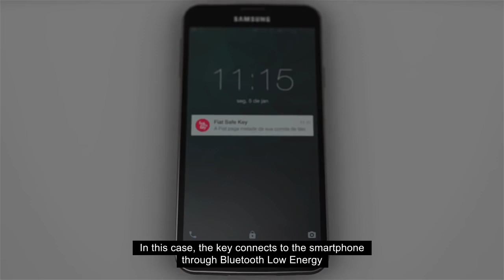Fiat Safe Key Chave com bafômetro